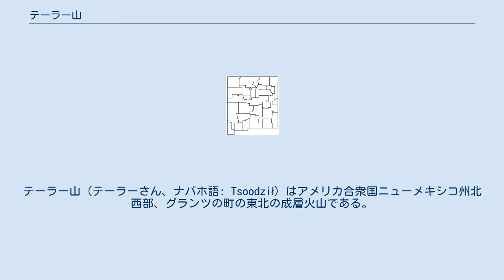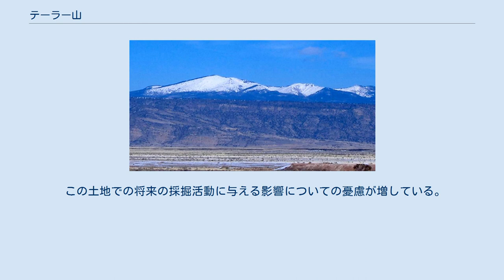テーラー山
シボラ郡_(ニューメキシコ州)
テーラー山（テーラーさん、ナバホ語: Tsoodził）はアメリカ合衆国ニューメキシコ州北西部、グランツの町の東北の成層火山である。
サンマテオ山脈の高地であり、最高点はシボラ国立森林にある。
1849年に時の大統領ザカリー・テイラーに因んで名付けられた。
これに先立ち、スペイン人からはCebolleta（柔らかい玉葱）と呼ばれ、この名前は広大なメサであるサンマテオ山脈の北部を指す一つの名前として残っている。
テーラー山は主として麓の砂漠の上部に青い松かさのように上る森林地帯となっている。
斜面は近隣のプエブロにとって材木の重要な切り出し口であった。
 ディネにとってテーラー山はディネの伝統的な父祖の地であるディネーターの極めて重要な方向と境界をなす聖なる4つの山の一つである青緑色の山Tsoodziłである。
テーラー山は南の縁に位置し、南と青に関連し、女性を表している。
ディネの神話では、当時の世界の山脈の複製として最初の人類が4番目の世界の土から聖なる物質とともに聖なる山々を作り上げた。
テーラー山を石のナイフで地球に括り付けた。
超自然的な存在である黒い神や青緑色の少年、青緑色の少女が、山に住んでいると言われている.。
テーラー山はアコマ・プエブロやラグナ・プエブロ、ズニ族にとっても聖地である。
 テーラー山は鮮新世の時期の330万年前から150万年前の時期に活動していて、小さな活動していない火山に囲まれている。
繰り返された噴火で溶岩ドームが形成され、溶岩流や灰の柱、土砂災害を引き起こした。
山は恐らくセント・ヘレンズ山やフラッグスタッフ近郊のサン・フランシスコ・ピークの噴火と同様の繰り返された大規模噴火を示唆する大量の火山岩に囲まれている。
山の高さに関する推計は変わっている。
以前の推計は、16,000 - 18,000フィート (4,900 - 5,500 m)のサン・フランシスコ・ピークの同じような噴火前の高さに近いとされていて、最近の推計は、25,000フィート (7,600 m)近くとされている。
 テーラー山は鉱物を含むウランやバナジウムが豊富で、1979年から1990年にかけて大量に産出された。
プエブロの土地にあるテーラー山などの数多くのウラン鉱山は、1945年からアメリカ合衆国に1300万トンのウラン鉱石を供給している。
 この土地での将来の採掘活動に与える影響についての憂慮が増している。
2008年6月、ニューメキシコ州文化財再調査委員会は州の文化財登録に関する山頂周辺の422,000エーカー (171,000 ha)以上の年次緊急一覧に加えることに賛成票を投じた。
「推薦報告によると、ディネ、アコマ・プエブロ、ラグナ・プエブロ、ズニ、アリゾナ州のホピは、聖なる山とみなす山が予想されるウラン採掘ラッシュから守られるよう一覧の改定を州に要請した。」2009年4月、テーラー山はアメリカで最も危険に晒されている場所の歴史的保存のためのナショナル・トラストの一覧に加えられた。